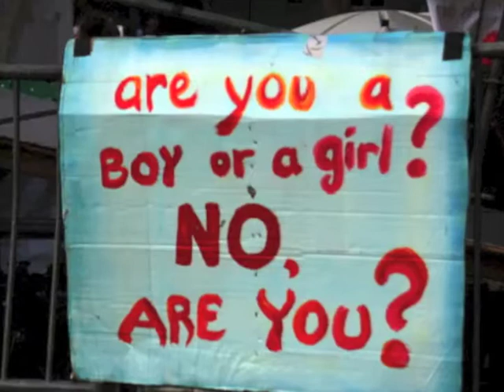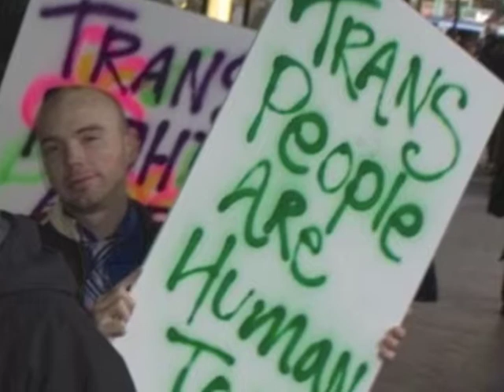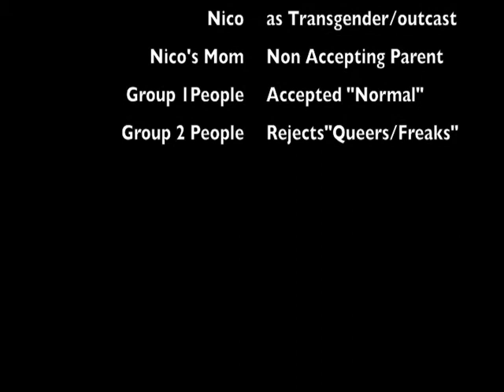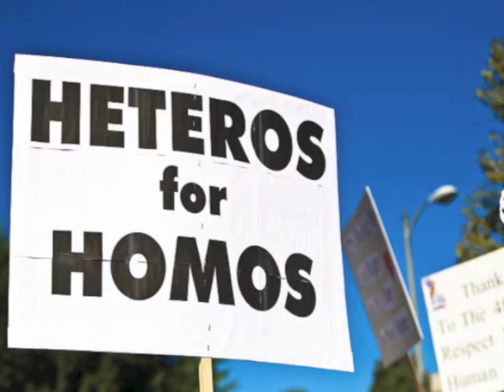FYS Digital Story "Nobody Passes"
Sycamore, Mattilda Bernstein. Nobody Passes: Rejecting the Rules of Gender and Conformity. Emeryville, CA: Seal, 2006. Print.Sycamore, Mattilda Bernstein. NobodySycamore, Mattilda Bernstein. Nobody Passes: Rejecting the Rules of Gender and Conformity. Emeryville, CA: Seal, 2006. Print.Sycamore, Mattilda Bernstein. Nobody